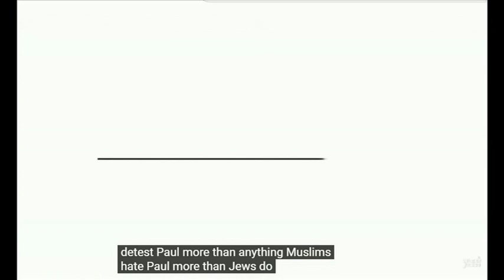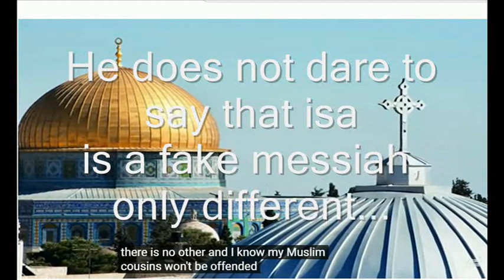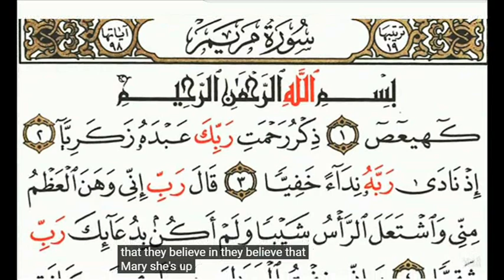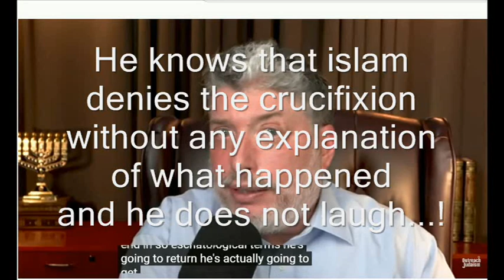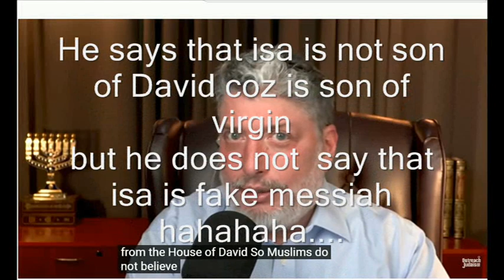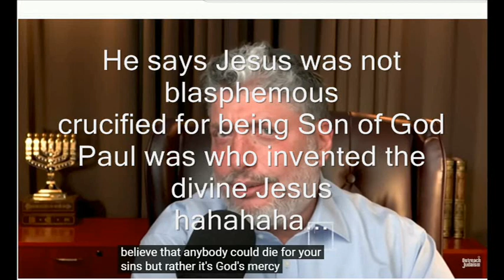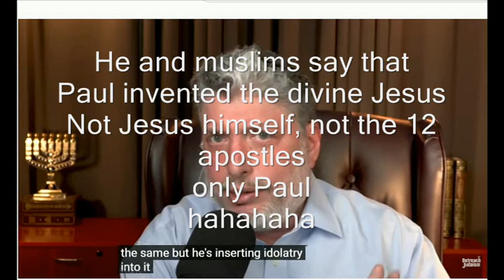Tovia Singer suffering with his idol allah and the fake messiah issa.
In the last video of Tovia we see him suffering, because he wants to defend the fake messiah issa, a medieval comic character copied from the Messiah Jesus, knowing that issa is a fake messiah. He tries to be friend of muslims and he suffers because he can not say to muslims that issa is a fake messiah and muhammad is a fake prophet.
He is in a labyrinth and he tries, with many suffering, to find an impossible exit.